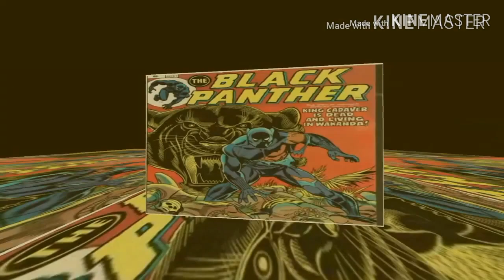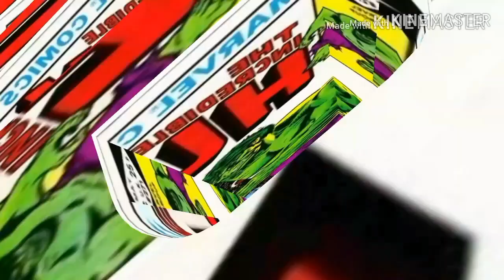The Invention of Lying : Review | Hollywood movie dub in hindi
Ye movie hindi me dub hai.